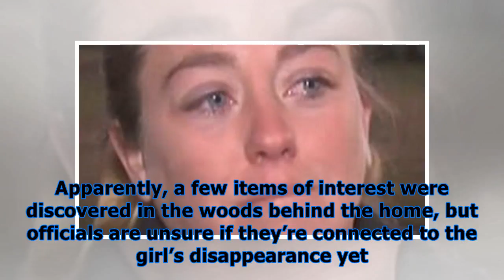Nc toddler, 3, disappears in middle of the night without a trace & cops are stumped